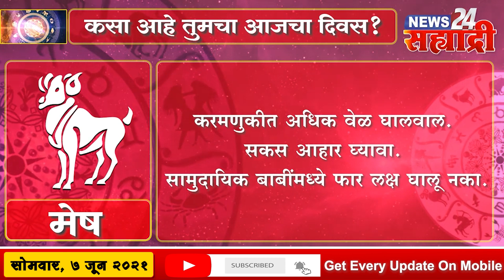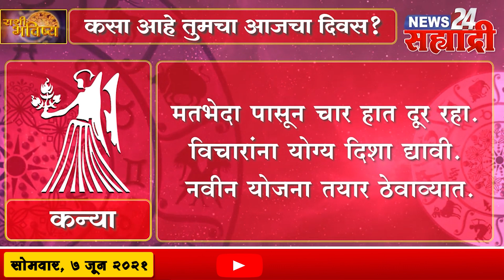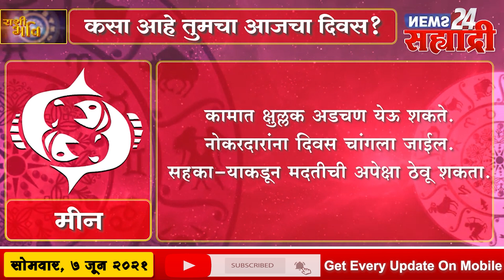सह्याद्री राशी भविष्य । कसा असेल तुमचा आजचा दिवस?